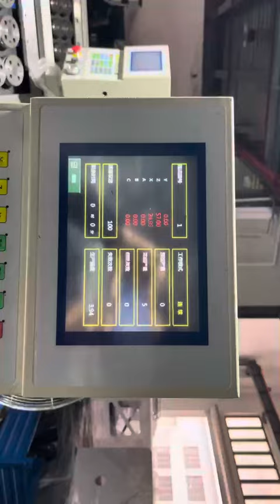2D CNC wire Bending with Servo punching machine